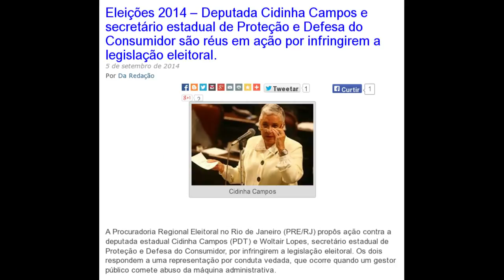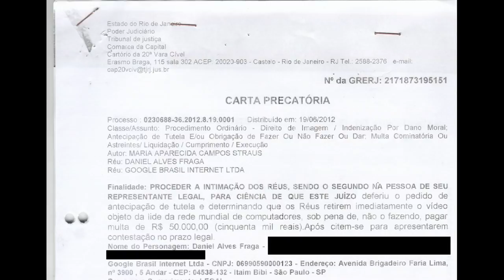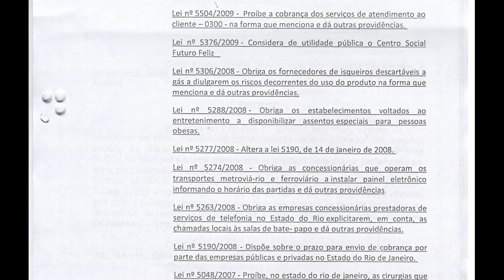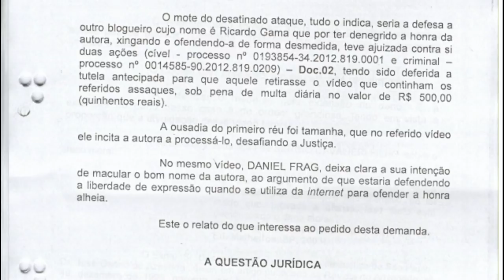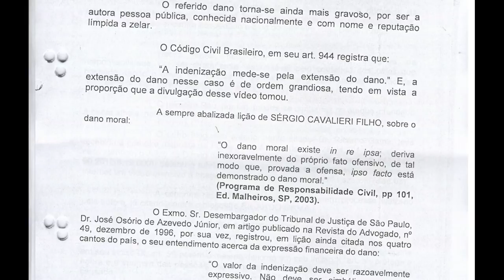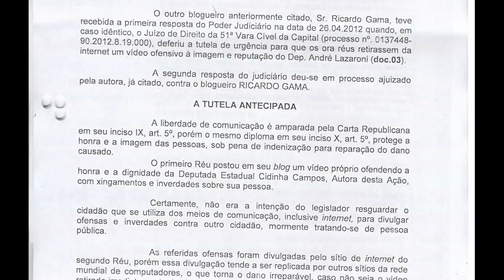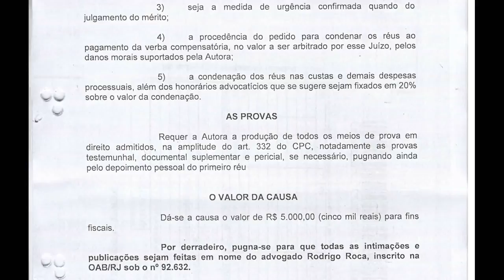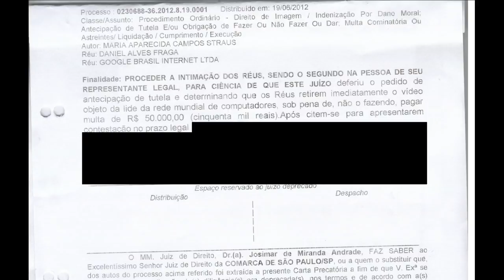Cidinha Campos (PDT): a velha censura (o retorno)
Dâniel Fraga recebe intimação judicial para que retire seus vídeos sobre a deputada estadual Cidinha Campos (PDT-RJ), sob pena de multa de R$ 50.000 (mas é claro que não vou tirar nada. Copiem à vontade ;).

Cidinha Campos e secretário estadual vão responder por abuso da máquina administrativa

Eleições 2014 – Deputada Cidinha Campos e secretário estadual de Proteção e Defesa do Consumidor são réus em ação por infringirem a legislação eleitoral

Deputada Cidinha Campos divulga dados da mãe de desafeto no Twitter

Revolta da dep. Cidinha Campos com "os que mamam", principalmente dep. José Nader (e ela não mama há mais de 20 anos?)